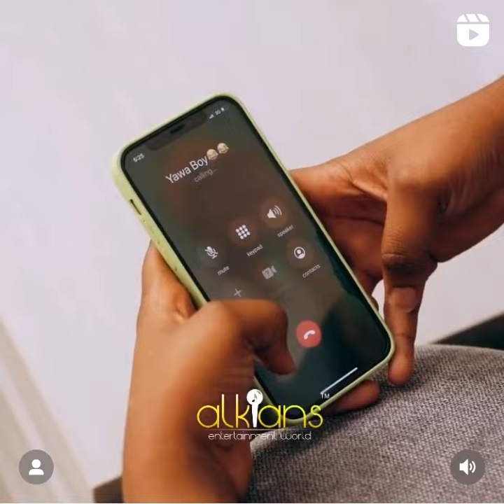Malcolm Nuna BENZO official video out now♨️